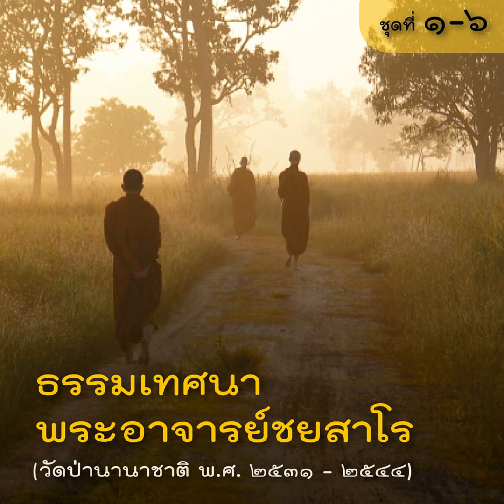2544.09.10 นักภาวนา (เสียง)